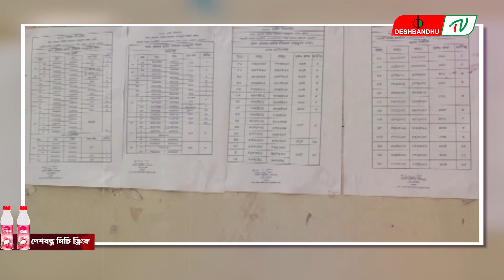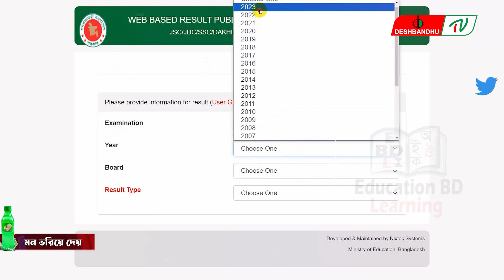প্রধানমন্ত্রীর কাছে এইচএসসি-সমমানের ফল হস্তান্তর | দেশবন্ধু টিভি | DeshbandhuTV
▶🔶 Search Me in google : deshbandhu TV